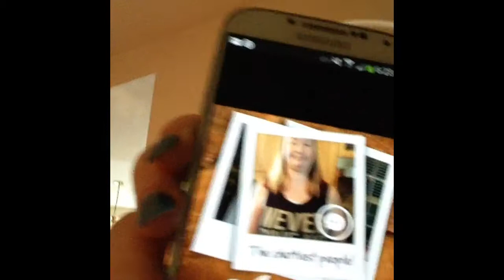Should I Do Blind Bags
If u think should do blind bag like this video If I get more then 10 like then I will do it